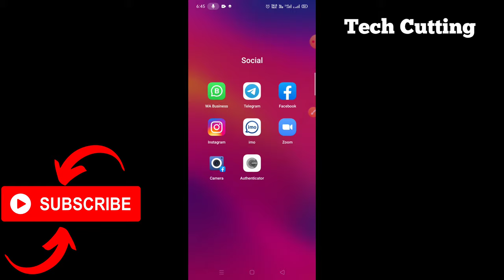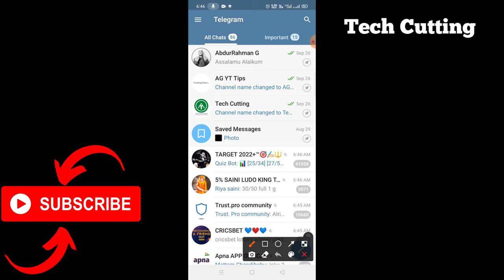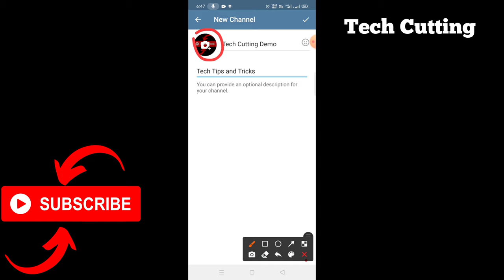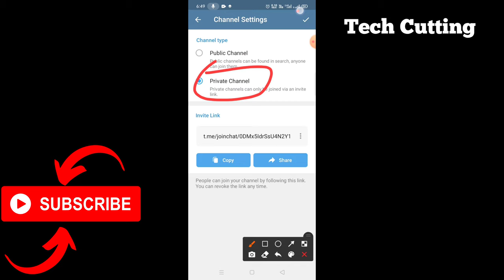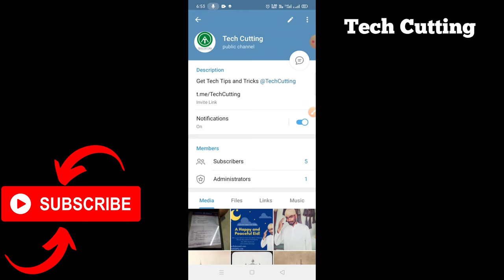अब Telegram Channel ऐसे बनता है| Telegram New Update | How To Create Telegram Channel | Tech Cutting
Best Telegram Bots to Try in 2021!! [Hindi]
How to Create a Channel on Telegram? | Create a Public or Private Channel on Telegram.
How to create a new channel on Telegram in 2021? |Telegram Update: Where is its "New Channel" Option
How To Create Telegram Channel | Telegram Channel Kaise Banaye ?
How to create telegram channel | Telegram channel kaise banaye 2021
how to create telegram channel || telegram channel kaise banaye 2021 || telegram channel create
How To Create Telegram Channel ||In Telugu||2020||Create Channel From Telegram||
how to create telegram channel 2021 | telegram channel kaise banaye |by|What is true|
How To Create Telegram Channel In 2021 - Telegram Channel Kaise Banaye | Earn Money
How To Create Telegram Channel In 2021 - Telegram Channel Kaise Banaye | Telegram New Channel
How to create Telegram channel in 2021. Step by step guide
How to create Telegram Channel In Hindi 2020 | Telegram Channel kaise banaye 2020
How to Create Telegram Channel in Tamil
How To Create Telegram Channel? 2020 | How To Make Telegram Channel Link? 2020
How To Create Telegram Group | Telegram Group Kaise Banaye ? | How To Make Telegram Group in Hindi
How To Create Telegram Instant View Button | Telegraph
How To Create Telegram Public Group And Channel
How to do Telegram Marketing | Tricks to Promote Telegram Channel for FREE  | 2021
How to Earn Money from Educational Channel on YouTube || YouTube Se Paise Kaise Kamaye
How To Earn Money From Telegram Channel | Mobile Se Paise Kaise Kamaye 2020
How to Setup Bot for Autoposting in Telegram Channel using Controller Bot
How to Use Telegram in Hindi 2021 | Telegram Application Kaise Use Kare | Telegram App Use in Hindi
Telegram Channel Kaise Banaye ? | How To Create Telegram Channel || Telegram Channel Toutorial
Telegram Channel Kaise Banaye | How To Create Telegram Channel & Group | Telegram Channel Tutorial
telegram channel kaise banaye 2021 || how to create new telegram channel
Telegram channel kaise banaye 2021 || How to create telegram channel
Telegram Channels: How To Find. How to Search and Join Telegram Channel?
Telegram Kya Hai Or Kaise Use Kare | What is telegram | How To Use Telegram
Telegram New Channel Kaise Banaye | How To Create Telegram Channel In 2021 | टेलीग्राम चैनल बनाये ||
Telegram pe quiz kaise banaye | How to create a quiz bot in telegram
Telegram Tips & Tricks | Part -01
Telegram Tips and Tricks 2021  | Everything you need to know!
Telegram TIPS, TRICKS & HACKS | you should try!!!
Telegram पर दूसरों की Movies डालकर पैसे कैसे कमाएं | Telegram Par Movies Upload Karke Paise Kamaye
कौन हैं ये लोग जो Telegram पर बैठकर 10,000 रुपए में iPhone 12 बेच रहे हैं? | What is Carding | Scam
टेलीग्राम पर अपना चैनल कैसे बनाएं ! telegram par apna channel kaise banaye 2021 ! telegram channel
टेलीग्राम मे नया चैनल कैसे बनाऐं | How To Create Telegram Channel | Telegram Channel Kaise Banaye
ആർക്കും അറിയാത്ത TELEGRAM tips and tricks - malayalam | Telegram | Telegram tricks |Telegram secrets

Which Products do I use?